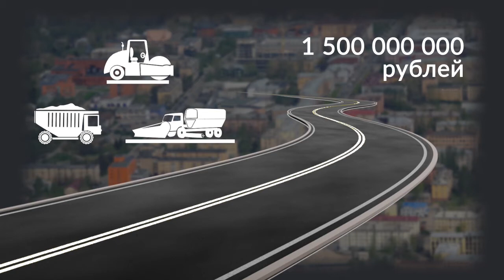Ремонт дорог мы должны сделать!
"Эксперт в "Республике": Геннадий Боднарчук рассказал, какие дороги и на какие деньги будут ремонтировать в Петрозаводске в этом сезоне